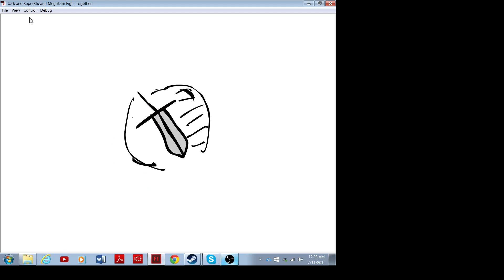2 Random Dudes -Fighting Teaser (sort of graphic)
MY animated comic series i will work on once i get some animating stuff.